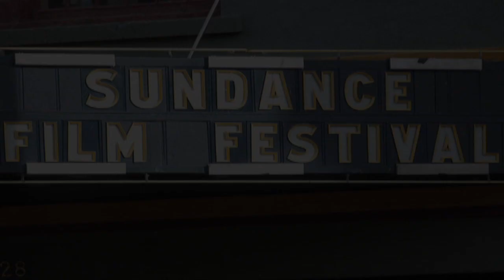Rodriguez Performs "Sugar Man" at the Sundance ASCAP Music Café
Rodriguez was the greatest 70s U.S. rock icon that never became famous - except in South Africa. The 2012 Sundance documentary, Searching for Sugar Man, tells the incredible story of Rodriguez and two fans who tracked him down in Detroit to raise him out of obscurity. On Monday, January 23rd, Rodriguez performed at the Sundance ASCAP Music Café. He and the director of his film, Malik Bendjelloul, spoke to ASCAP's Erik Philbrook after Rodriguez's standing room only performance.